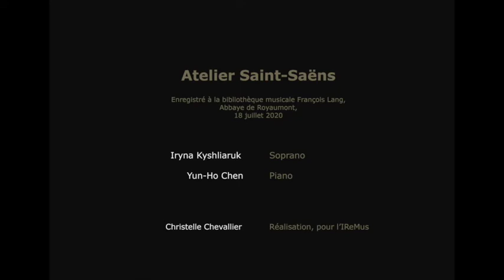Atelier Saint-Saëns. Iryna Kyshliaruk et Yun-Ho Chen, Le Fleuve.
Suite au passionnant Atelier Saint-Saëns qui s'est tenu 13 au 18 juillet 2020 à l'Abbaye de Royaumont, l'IReMus qui était co-organisateur de l'évènement, vous propose de revivre quelques uns des moments d'exception qui ont émaillé cette semaine consacrée à Camille Saint-Saëns.